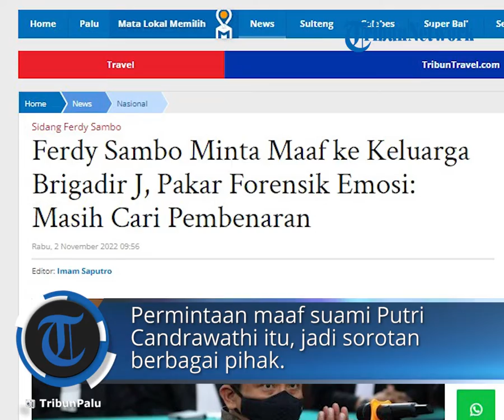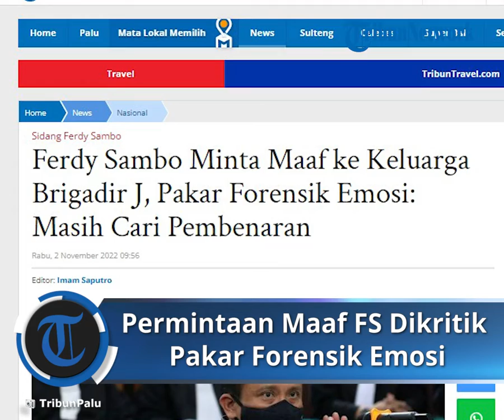Permintaan Maaf Ferdy Sambo Dikritik Pakar Forensik Emosi: Masih Cari Pembenaran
TRIBUN-VIDEO.COM - Ferdy Sambo secara terbuka meminta maaf kepada keluarga Birgadir J ketika sidang Selasa 1 November 2022 .

Permintaan maaf suami Putri Candrawathi itu jadi sorotan berbagai pihak.

Satu di antaranya pakar forensik emosi, Handoko Gani.

Ia mengungkapkan permintaan maaf Ferdy Sambo kepada orang tua Brigadir J, Samuel Hutabarat dan Rosti Simanjutak menunjukkan perasaan sedih meski masih mencari pembenaran atas apa yang dilakukan.

"Masih pada hal yang selaras dengan sebelumnya, artinya beliau semakin hari semakin merasa sadar bahwa perbuatannya ini menghilangkan nyawa orang."

"Di sisi lain juga tetap berusaha untuk membenarkan perbuatannya tadi untuk menyelamatkan keluarga beliau," kata Gani dalam Kompas Petang seperti dikutip dari YouTube Kompas TV, Rabu (2/1/2022).

Gani juga menilai pernyataan maaf Ferdy Sambo seakan ingin mengajak masyarakat untuk memahami apa yang dilakukannya kepada Brigadir J semata-mata untuk menjaga harkat dan martabat keluarga.